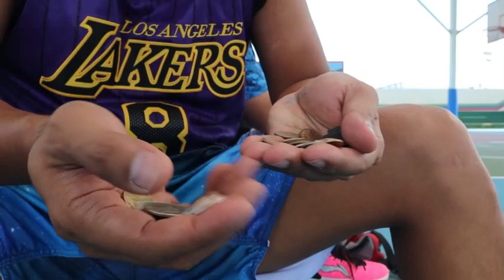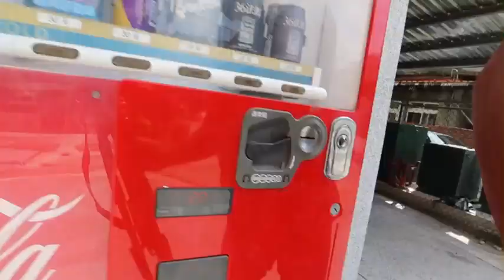Rode Video Mic Pro Plus Testing